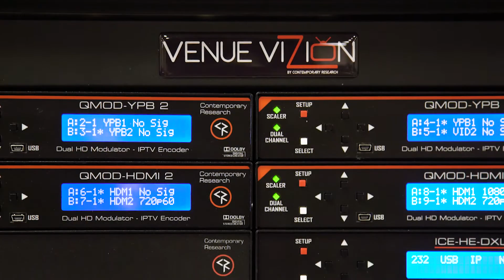Contemporary Research TV Solutions with Matt Sittloh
Matt Sittloh, VP of Sales, explains the solutions and service provided by Contemporary Research. The combination of products and expertise will guarantee that you are in control of a highly functioning integrated distribution system.

Contemporary Research designs, engineers and manufactures HDTV modulators, IPTV encoders, HDTV tuners, and control products to deliver an integrated solution for Digital RF and IP Networks. CR is helping AV integrators realize the benefits of using RF Coax and IP in HDTV distribution systems throughout facilities. Headquartered in Dallas for over 20 years, Contemporary Research products are manufactured in Texas and designed to function in 24/7 installations.